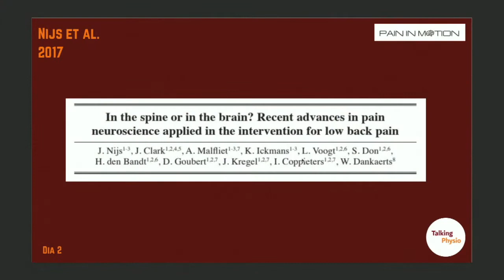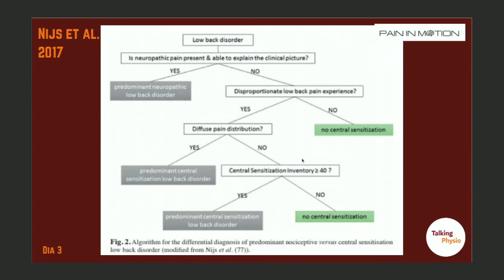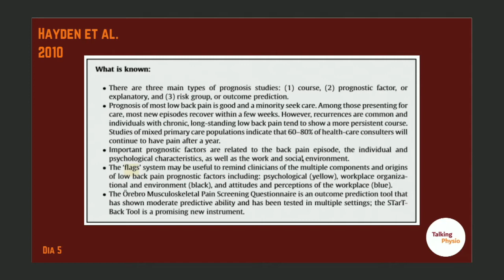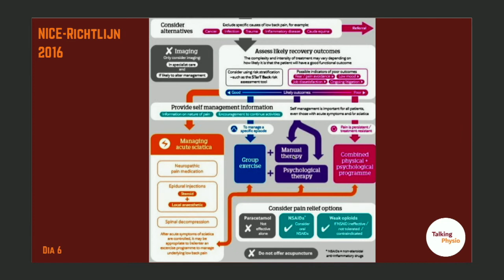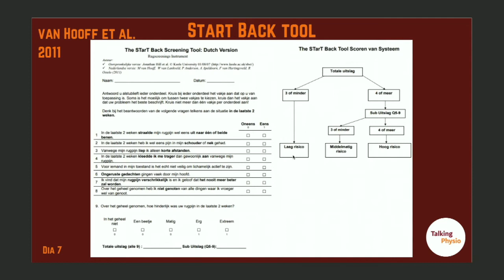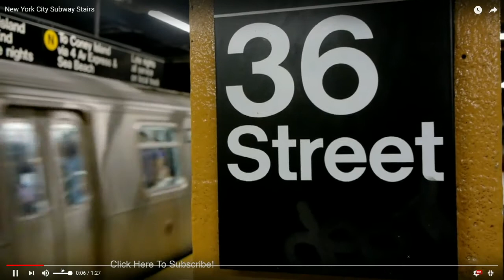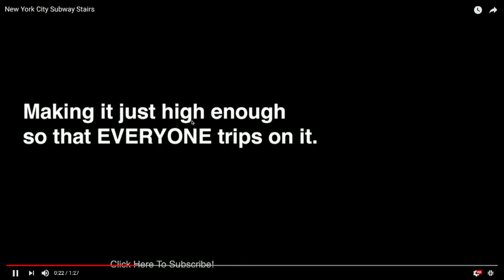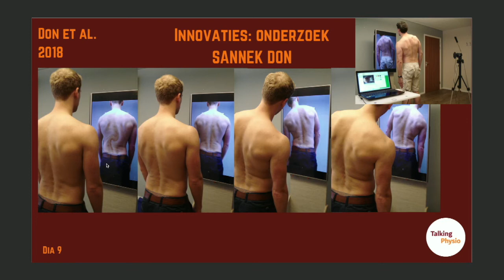Talking Physio Seizoen 1 Afl. 7: Aspecifieke lage rugpijn Pain in Motion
Gastsprekers Sanneke Don en dr Lennard Voogt bespreken de huidige ontwikkelingen op het gebied van aspecifieke lage rugpijn. Ze zijn beiden verbonden aan de internationale onderzoeksgroep Pain in Motion.